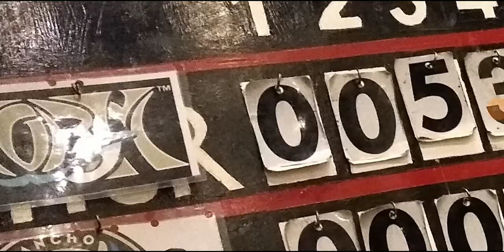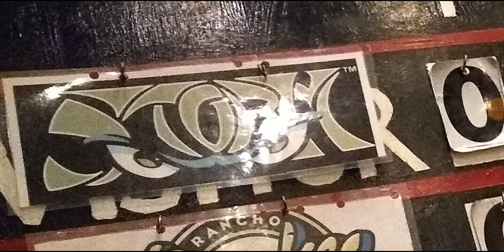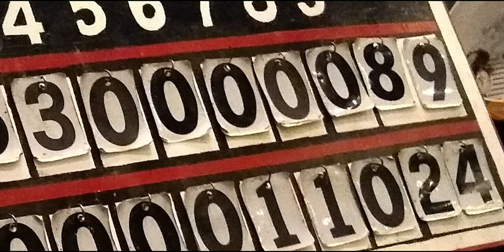give it up for your lake Elsinore storm